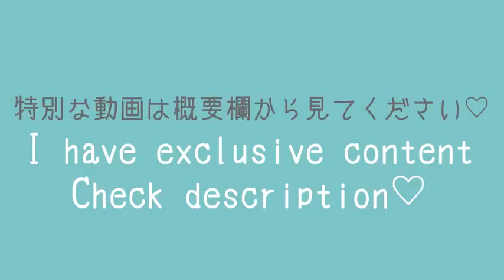Cat🐾 Try On Haul